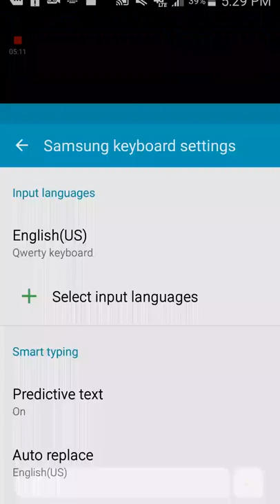Clash royale|with my friend